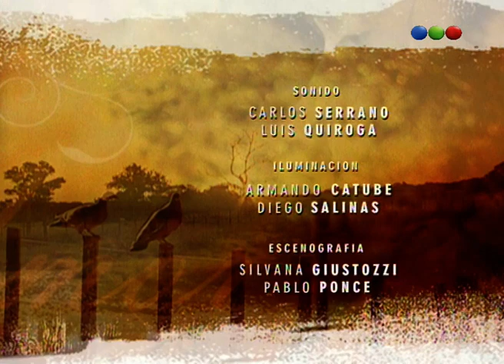Capítulo 162 - Herencia De Amor